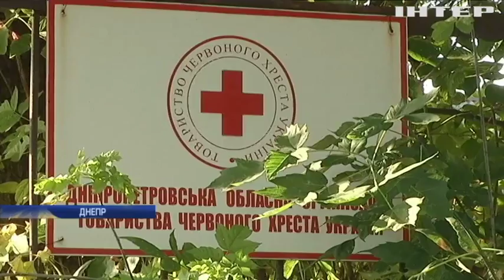В Днепре автомастерскую разместили под окнами домов